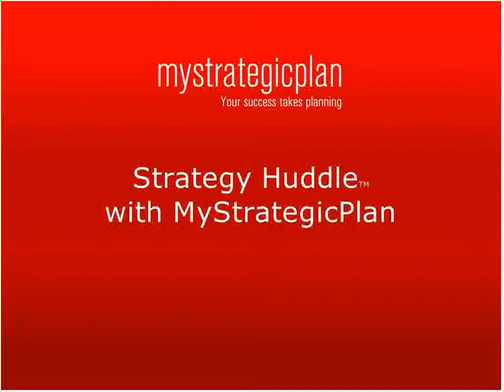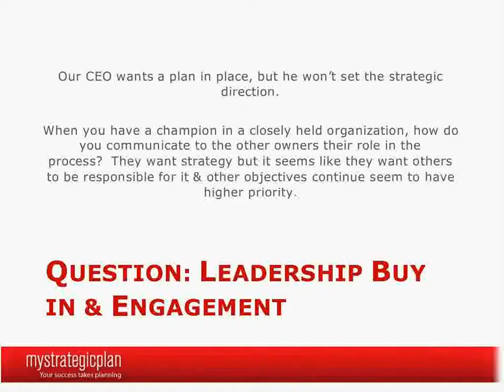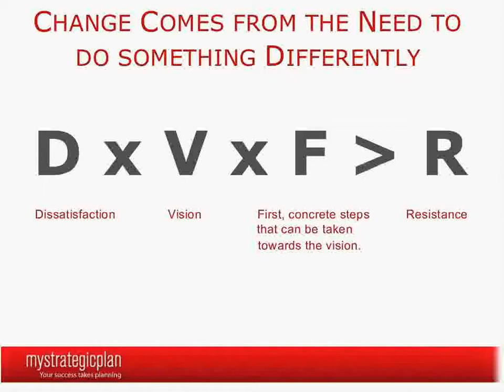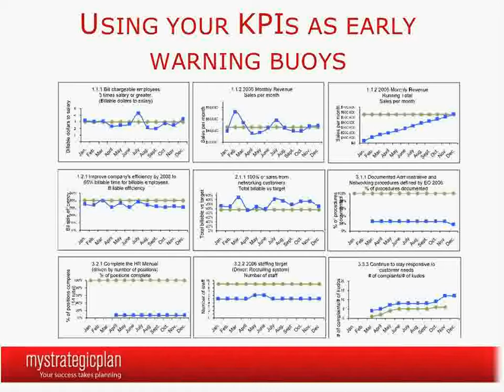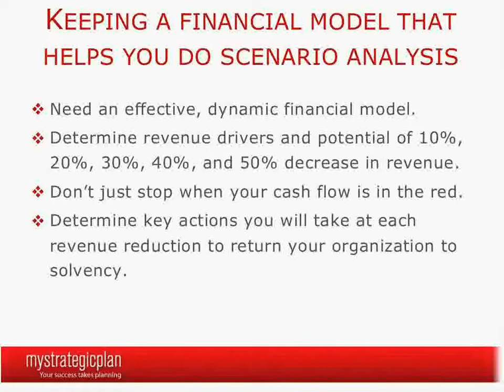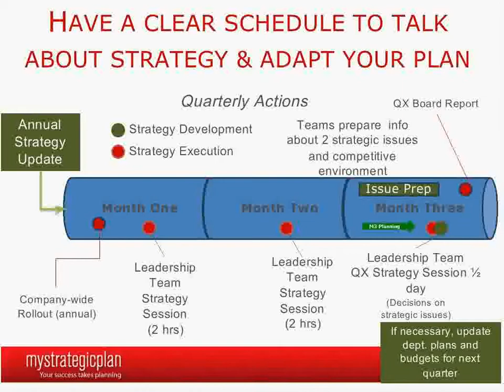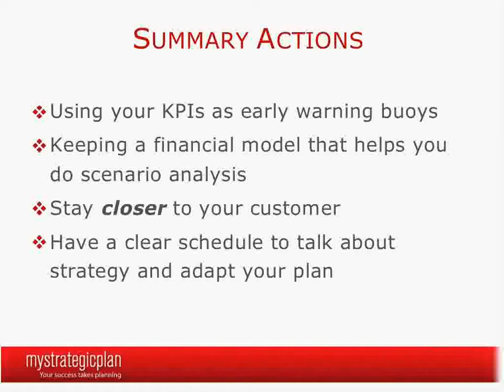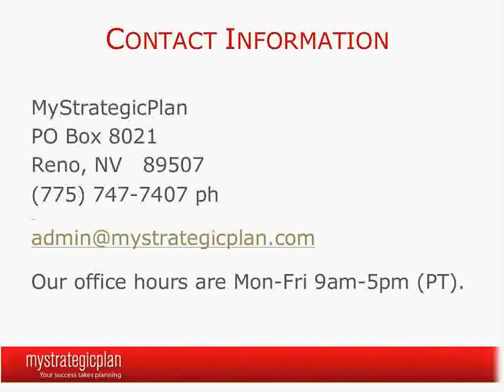Strategy Huddle: Leadership Buy in & Engagement and Planning in a Dynamic Environment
This is a recording of MyStrategicPlan's Strategy Huddle series from October 2009.  The topics for this month's webinar was, "Leadership Buy in & Engagement and Planning in a Dynamic Environment." For additional strategic plan management resources, go